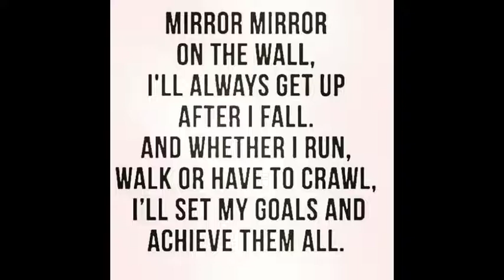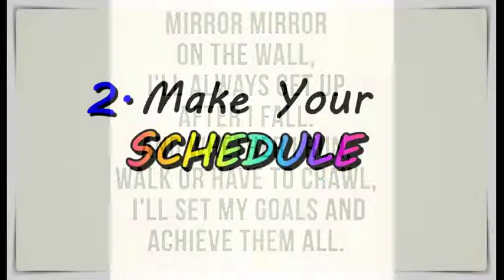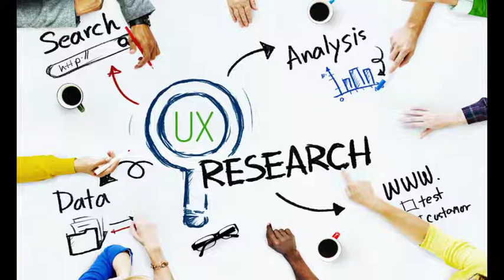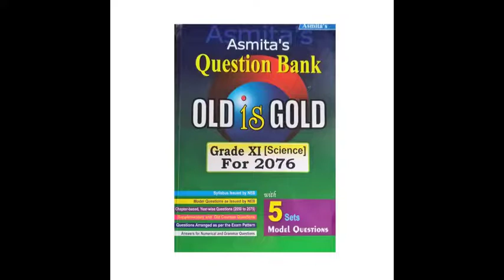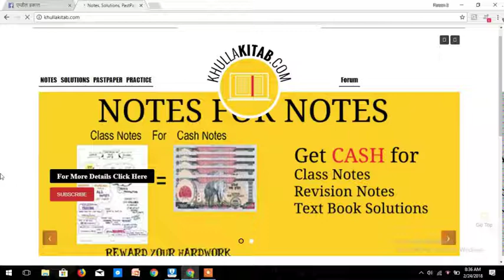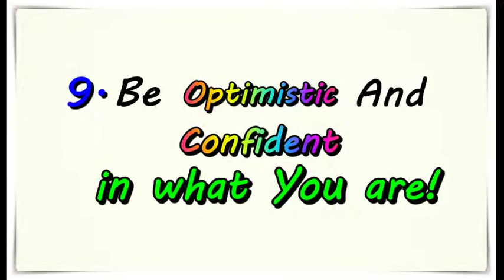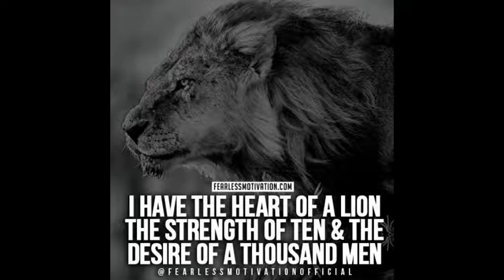The 9 BEST Scientific Study Tips | Informative Bikram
Hello guys!This video is all about how to be better in study and how to get outstanding results in your exams!